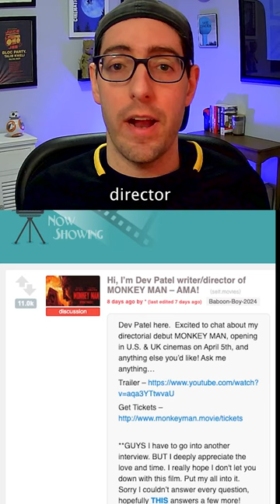It's a miracle Monkey Man got made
It's a miracle Monkey Man got made (Sources: Variety, Dev Patel Reddit AMA, /Film, THR, Deadline, RT)